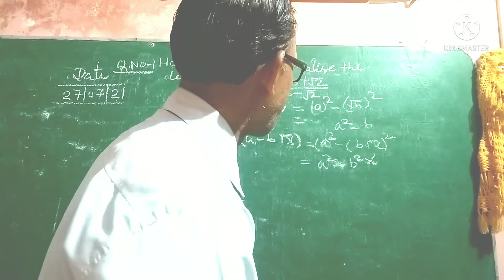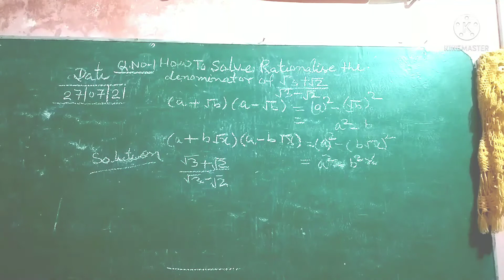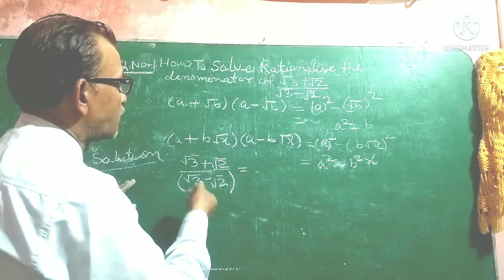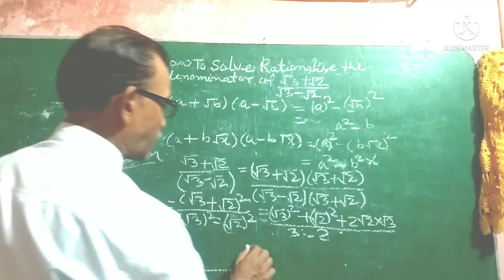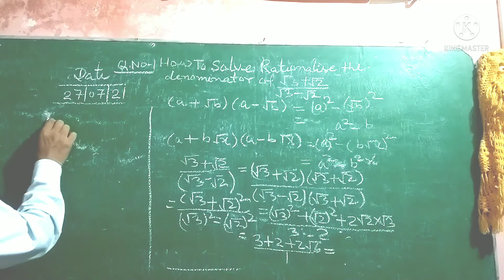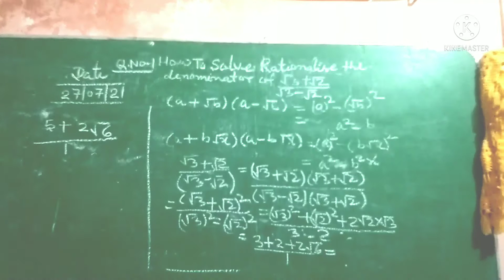How To Solve Rationalise The denominator By R.N Education R.N Sir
R.N Education#
How To Solve Rationalise The denominator
In English

Subject :--+ Maths
Topic:-Rationalise Denominator
Language:-+ Hindi